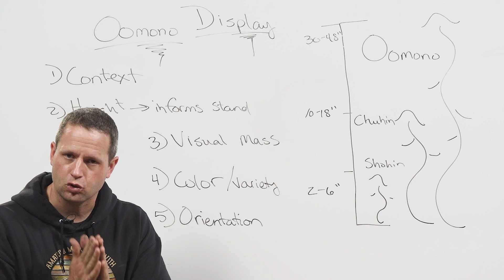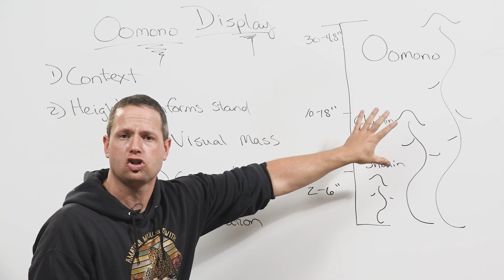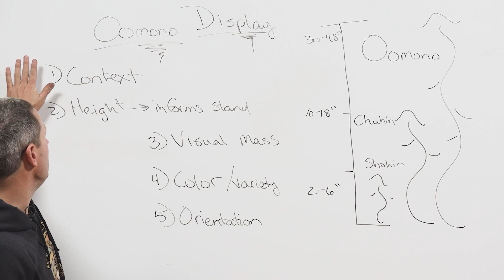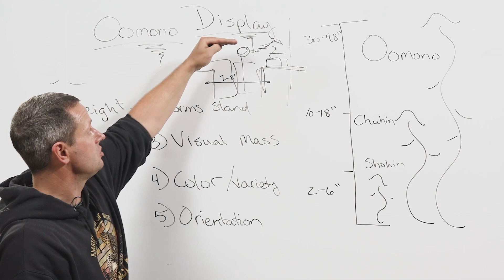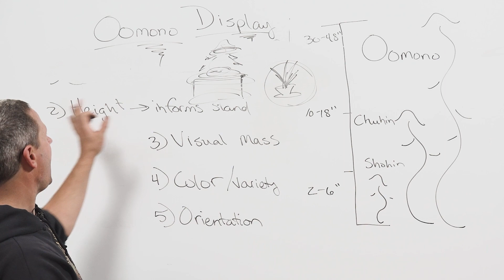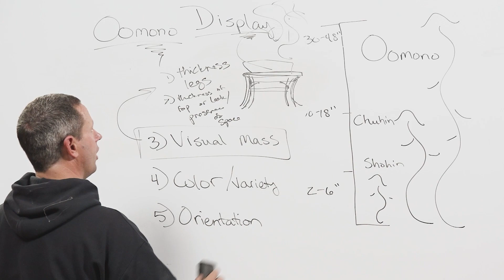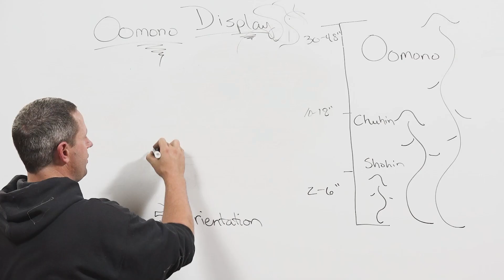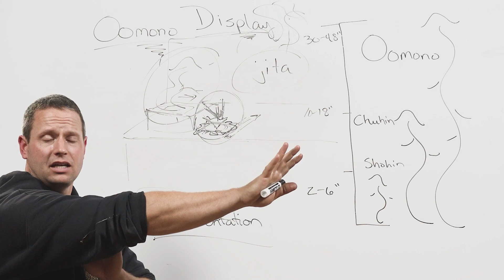Bonsai Display Fundamentals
The display we create to show our bonsai forms a holistic presentation of the creative motivation behind the design ideas used to inspire our trees. We first have to understand how the bonsai display began, how it is executed, and the baseline references that allow us to orient ourselves enough to give us the freedom to explore. In this video, we build your skills on a fundamental display of a tree with a stand, accent, and jita selection, as well as a traditional Japanese three-point display; understand the spacing, the height, and the aesthetic behind the elementary display to give yourself the platform to innovate.